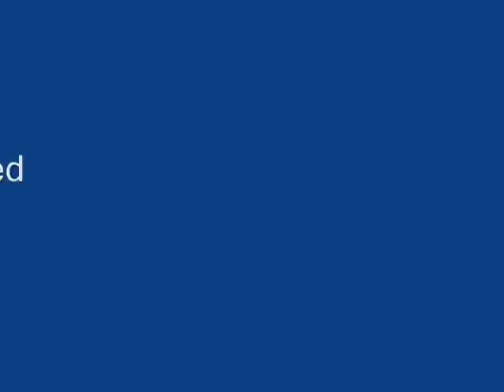Printable Activities-Preschool Themes-Preschool Lesson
Printable activities, preschool themes and learning resources for parents and teachers to save their time.

Girl describes how these CD's are must have for anyone teaching children or preschoolers. 150+ Themed Printable activities, Recipes, Kids Games & Learning Activities each Topic.